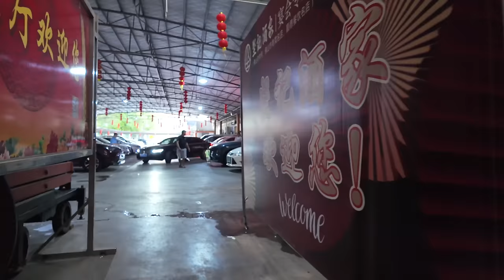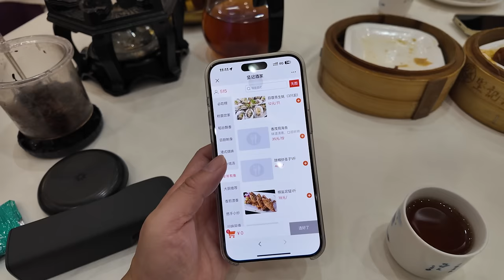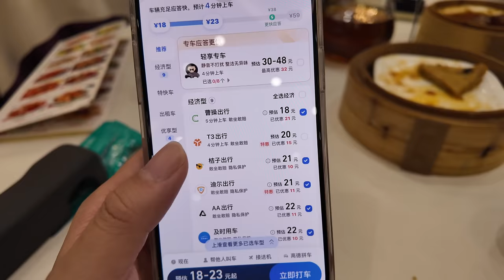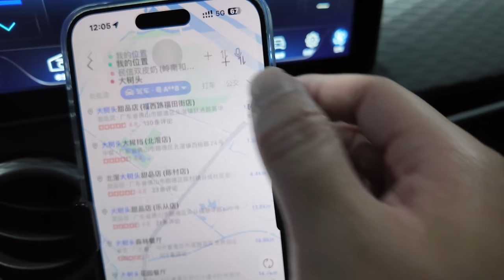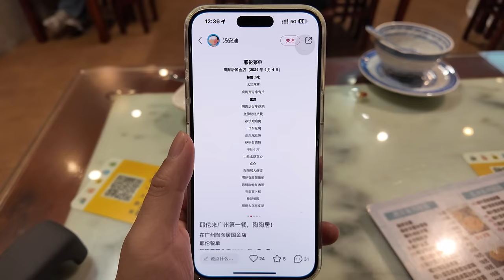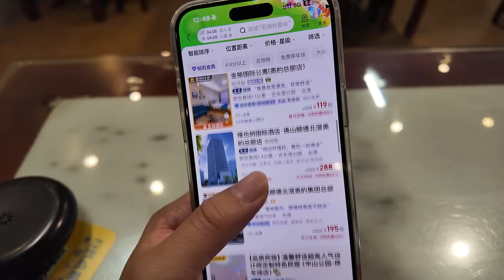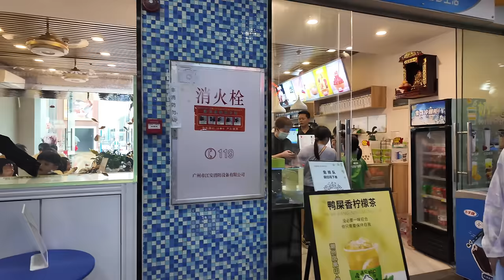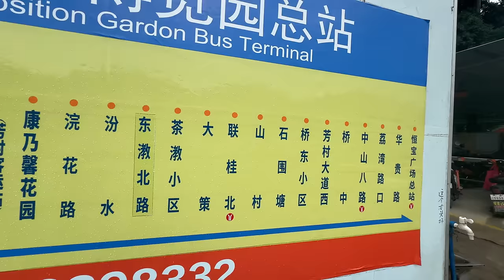順德！堅記酒家！飲早茶！全國最大！芳村花鳥魚蟲市場！火災前記錄！魚蓉粥！牛肉丸！黑椒牛仔骨！蒸鳳爪！CP值極高！裝潢豪華！全場爆滿！美食旅遊推薦！！Canton Food Tour｜GuangZhou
餐厅名称：堅記酒家
餐厅地址：順德廣碧路38號
餐厅消费：魚蓉粥 ¥13，牛肉丸 ¥20，黑椒牛仔骨 ¥28，金錢肚 ¥28，蒸鳳爪 ¥22
餐厅名称：黃師奶甜品(北滘店)
餐厅地址：廣東省佛山市順德區北滘鎮躍進中路228號
餐厅消费：多芒粒爽 ¥15，雙皮奶 ¥11
北滘鎮，是順德的一個鎮，古稱“百滘”，意為“百河交錯、水網密集”。 建制於1959年，現時由廣東省佛山市管轄，位處順德東北部，全鎮總面積約92平方公里，轄19個村（社區），廣州主城區、佛山新城、順德主城區三城的交匯 處，順德區第二大鎮。
北滘鎮地理位置優越，水陸交通便利，區域內及外圍有廣珠西線（太澳高速）、佛山一環、廣珠輕軌（北滘鎮、碧江站）、廣州南站等交通設施連接 穗港澳及華中地區。 全鎮總面積92平方公里，常住人口約37.7萬人，戶籍人口約16.6萬人。 下轄10個居委會10個村委會。 是「全國特色小城鎮」、「全國重點鎮」、「中國電力製造業重鎮」、「國家衛生鎮」、「國家級生態鄉鎮」、「全國安全社區」。 北滘鎮榮獲「2019年中國百大鄉鎮第18名」。
今天（4月9日）凌晨，廣州一花鳥魚蟲市場突發火災。 據網友發布多則現場影片顯示，起火處為“芳村花鳥魚蟲新世界”，現場火勢較大，多個店鋪被火吞噬。
2024年4月9日2時03分，支隊指揮中心接報荔灣區海龍街道花博大道101號百藝城發生火災警情，支隊立即調派轄區消防救援力量趕赴現場處置，6時50分，現場 明火被撲滅，無人員傷亡。
位於荔灣區海龍街道花博大道101號的是百藝城花鳥魚蟲新世界（又稱芳村花鳥魚蟲新世界），是廣州市民熟知的花鳥蟲魚品類消費大型綜合市場，目前暫未知悉具體 過火區域。 起火原因和本次火災警情的具體影響有待官方通報。
Beijiao Town is a town in Shunde. It was called "Baijiao" in ancient times, which means "hundreds of rivers intertwined with dense water networks". It was established in 1959 and is currently under the jurisdiction of Foshan City, Guangdong Province. It is located in the northeast of Shunde. The town has a total area of about 92 square kilometers and governs 19 villages (communities). It is the intersection of the main urban area of Guangzhou, Foshan New City and the main urban area of Shunde. is the second largest town in Shunde District.
Beijiao Town has an advantageous geographical location and convenient water and land transportation. The area and its periphery are connected by transportation facilities such as Guangzhou-Zhuhai West Line (Tai'ao Expressway), Foshan First Ring Road, Guangzhou-Zhuhai Light Rail (Beijiao Town, Bijiang Station), and Guangzhou South Railway Station. Guangzhou, Hong Kong, Macao and Central China. The town has a total area of 92 square kilometers, a permanent population of about 377,000, and a registered population of about 166,000. It has jurisdiction over 10 neighborhood committees and 10 village committees. It is a "national characteristic small town", "national key town", "China's home appliance manufacturing town", "national health town", "national ecological township" and "national safe community". Beijiao Town won the "18th place among the top 100 towns in China in 2019".
In the early morning of today (April 9), a fire broke out in a flower, bird, fish and insect market in Guangzhou. According to multiple on-site videos released by netizens, the fire started at the "New World of Flowers, Birds, Fish and Insects in Fangcun". The fire at the scene was relatively large and many shops were engulfed in flames.
At 2:03 on April 9, 2024, the detachment command center received a report of a fire alarm in Baiyi City, No. 101 Huabo Avenue, Hailong Street, Liwan District. The detachment immediately dispatched fire rescue forces in the jurisdiction to rush to the scene for disposal. At 6:50, the scene The open fire was extinguished and there were no casualties.
Located at No. 101 Huabo Avenue, Hailong Street, Liwan District, is the New World of Flowers, Birds, Fish and Insects in Baiyicheng (also known as the New World of Flowers, Birds, Fish and Insects in Fangcun). It is a large comprehensive market for the consumption of flowers, birds, insects and fish that is well known to Guangzhou citizens. The details are currently unknown. Fired area. The cause of the fire and the specific impact of this fire alarm situation await official notification.

Chapters:
00:00 Intro
01:04 順德北滘/堅記酒家/飲早茶/讀餐牌時間
06:10 魚蓉粥/牛肉丸/黑椒牛仔骨/金錢肚/蒸鳳爪
15:57 甜品店超級多人排隊/黃師奶甜品(北滘店)/多芒粒爽/雙皮奶
30:01 芳村花鳥魚蟲市場
50:51 Ending